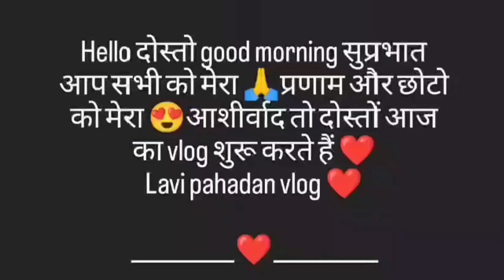नेहा के बर्थडे में आया मजा ❤️❤️❤️ पहाड़ी लाईफ स्टाइल ❤️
नेहा के बर्थडे में आया मजा  ❤️❤️❤️
पहाड़ी लाईफ स्टाइल ❤️
❤️❤️❤️❤️❤️ daily Vlog ❤️